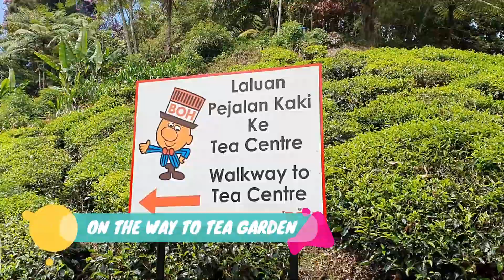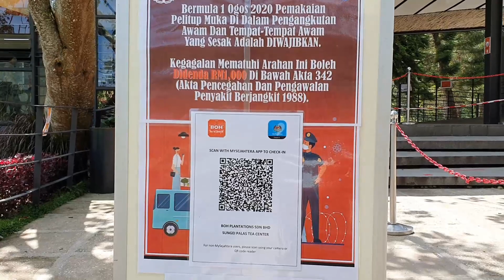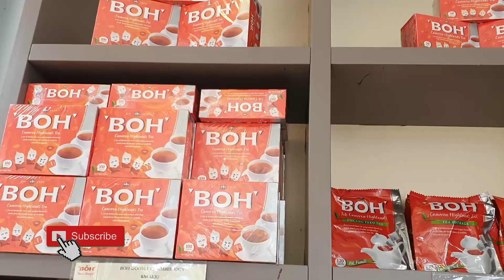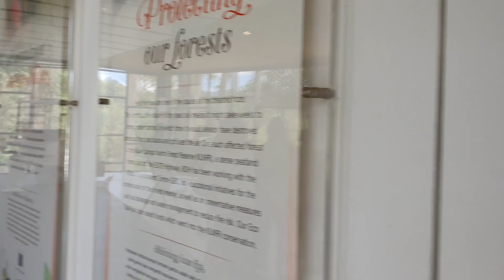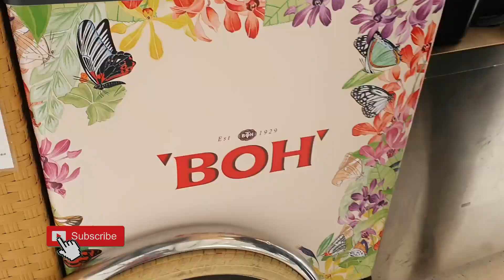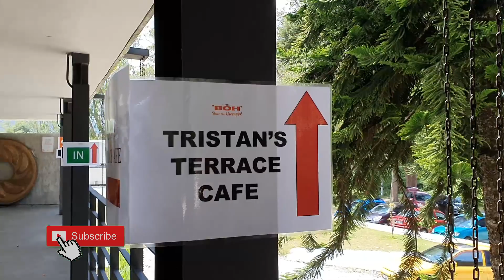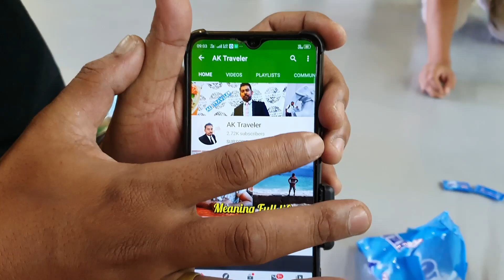Cameron Highlands | Sungai Palas Tea Garden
Apa yang kita boleh buat di Sungai Palas Tea Garden BOH?
My dear followers Apa khabar semua? Tea Garden BOH Cameron Highland merupakan salah satu tempat pelancongan yang harus pergi melancong bersama keluarga. Di sini anda boleh melakukan banyak aktiviti seperti minum teh, ambil gambar, beli barangan cenderamata BOH dan makan ais krim BOH. Saya ada makan aiscream nya. Ia sangat sedap . Best gila. Selain daripada itu kawasan sekeliling tea garden sangat cantik dan menyenangkan fikiran dan otak. Selain daripada itu mereka juga follow sop Covid19 yang ditetapkan oleh Majlis Keselamatan Negara.

One of the most iconic attractions in Cameron Highlands, the Sungei Palas Tea Garden offers a holistic tea experience against a beautiful backdrop of undulating tea fields as for as the eye can see.